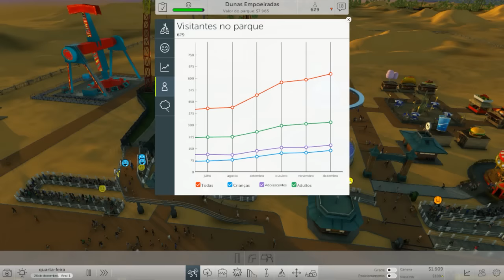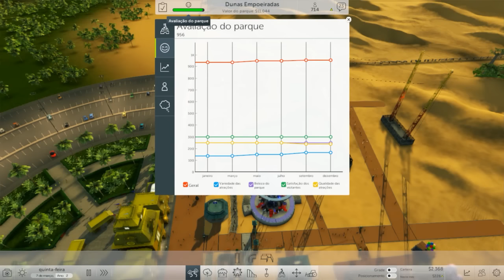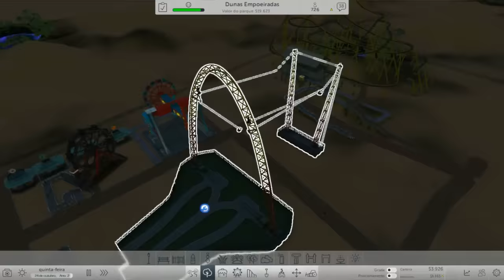Roller Coaster Tycoon World - Minha Primeira Montanha Russa #2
Nossa Primeira Montanha Russa Sera que Vai Ser Bem Sucedida?
Acompanhe a Serie #2